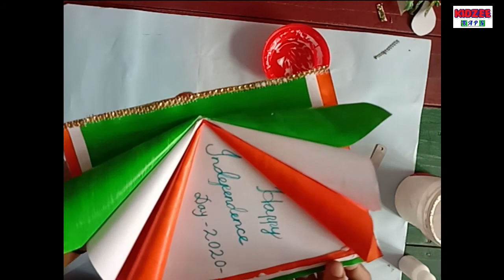Independence Day Card (14-08-2020)